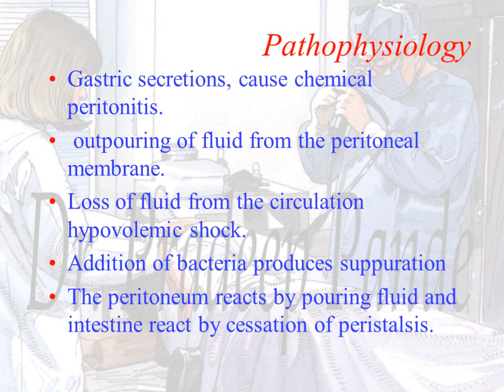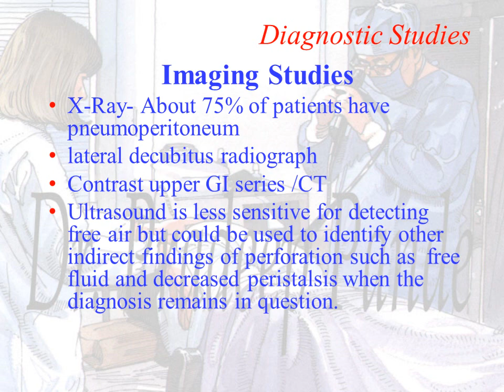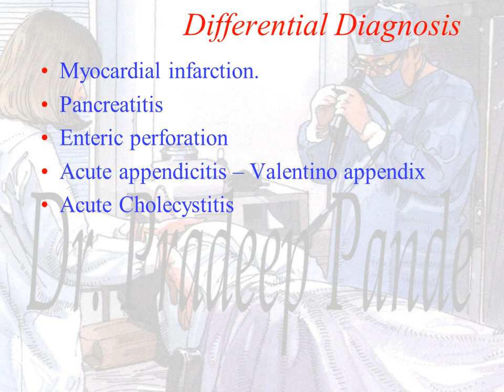perforated peptic ulcer